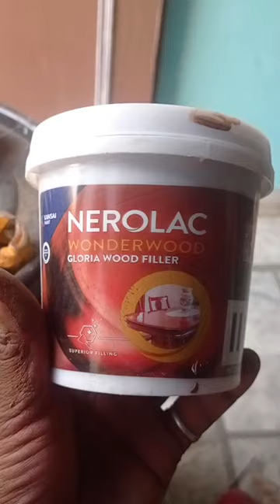chak mitti se | kase banate hai wood |filler 🎨🎨🎨🎨🎨🎨🎨🎨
wood
evan rachel wood
natalie wood
woodstock
elijah wood
wood burning stove
wood stove
wood tv 8
cathie wood
christian wood
ronnie wood
wood ranch
wood and iron
wood accent wall
wood art
wood alcohol
acacia wood
aimee lou wood
ava wood
a cord of wood
apple wood
a type of wood
a wooden barrel that holds liquids
a woodwind instrument
a woodpecker
wood burning kit
wood burning fireplace
wood blinds
wood burning fireplace insert
wood bed frame
wood burning
wood background
wood burner
boreham wood
barry wood
balsa wood
boreham wood fc
beatrice wood
brenton wood
background wood
blinds faux wood
b woods and company
wood chipper
wood carving tools
wood cutting boards
wood coffee table
wood countertops
wood chipper rental
wood clamps
wood carving
chris wood
cord of wood
cedar wood
cord of wood size
cottonwood
cibc wood gundy
cineworld wood green
cherry wood
wood dresser
wood desk
wood dining table
wood dowels
wood duck call
wood duck decoys
wood door
wood drill bits
dollywood
driftwood
danny wood
dogwood
duncan wood
dogwood tree
david wood
dark wood
down east wood ducks
wood elf
wood engraving machine
wood elf names
wood elf mexican president
wood elf name generator
wood elf 5e
wood engraving
wood engraving near me
elijah wood movies
engineered wood flooring
ed wood
engineered wood
ebony wood
evan rachel wood documentary
elijah wood net worth
eden wood
wood filler
wood flooring
wood fired pizza near me
wood fence
wood floor cleaner
wood fired pizza
wood